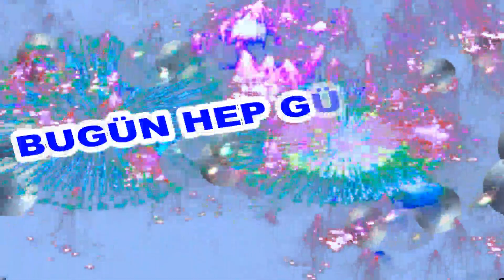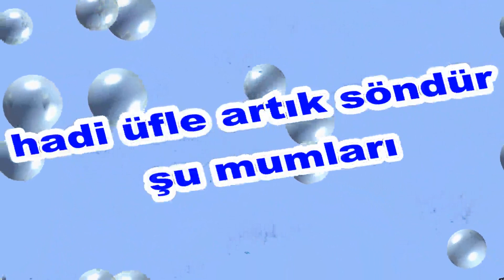İyi ki Doğdun Ziya İsme Özel Komik Doğum Günü Şarkısı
Sizler için komik iyi ki doğdun Ziya şarkısını oluşturduk. Umarız iyi ki doğdun Ziya komik şarkısında yüzünüzü biraz güldürebilmiş oluruz.
Teşekkürler. Şimdiden iyi eğlenceler. Sözler; Mutlu yıllar Ziya  Mutlu Yıllar, mutlu yıllar Mutlu yıllar sana Yapraklardan, dallara
Üflediğin pastaya Mutlu yıllar Ziya Yeni yaşın kutlu olsun Ziya

Frambuazlı, meyveli, çikolatalı tüm pastalar sana helal olsun  Ziya Hadi üfle artık, söndür şu mumları.Oğğğhhh Ne güzel üfledin Bravo Ziya Mutlu yıllar  Ziya